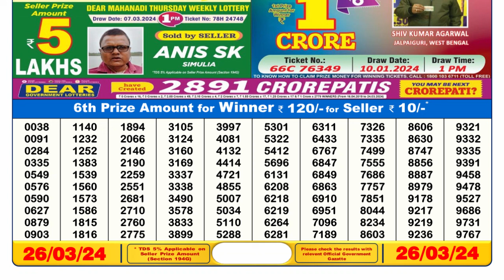Nagaland Lottery Sambad Live 6pm 26.03.24